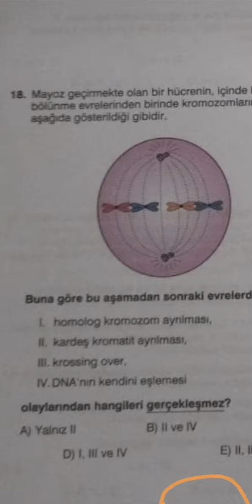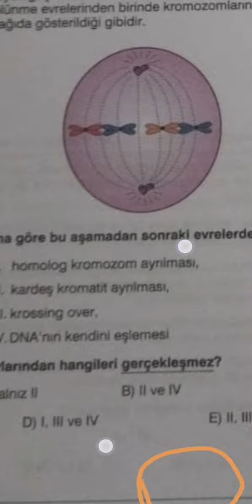Hücre bölünmesi İnterfaz hazırlık sonrası mitozkaryokinez çekirdek böl profaz metafaz anafaz telofaz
Hücre bölünmesi İnterfaz hazırlık sonrası mitoz 1karyokinez çekirdek bölünmesi 4 evre profaz metafaz anafaz telofaz 2 Sitokinez Sitoplazma bölünmesi yara iyileşmesi Rejenerasyon çimlenme bitki gelişimi bebeklikten erginliğe gelişme mitoz ile soru çözüm